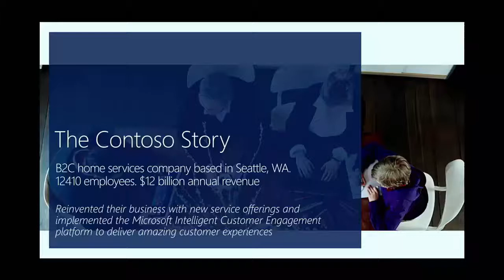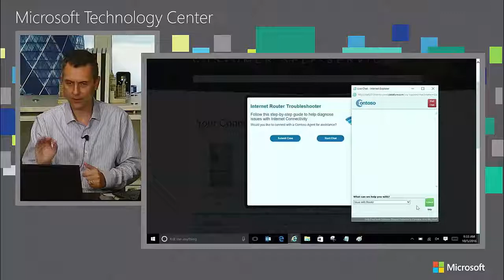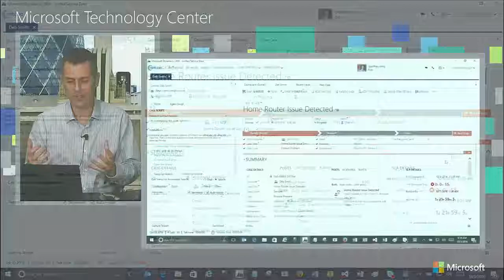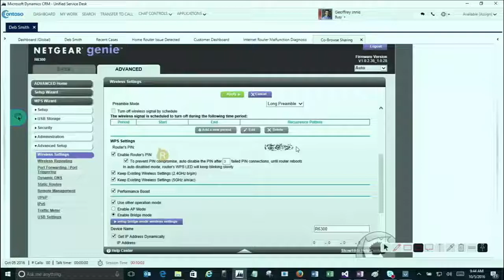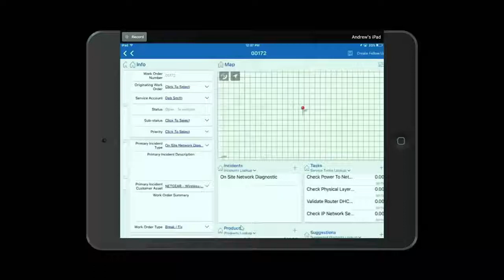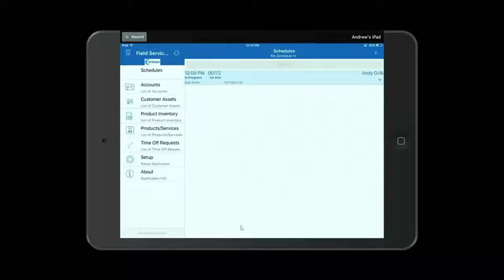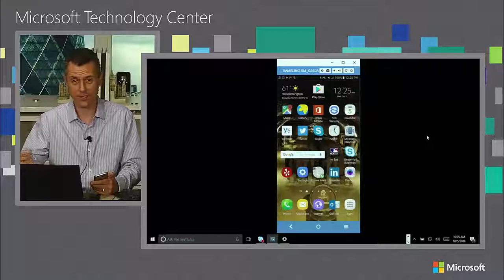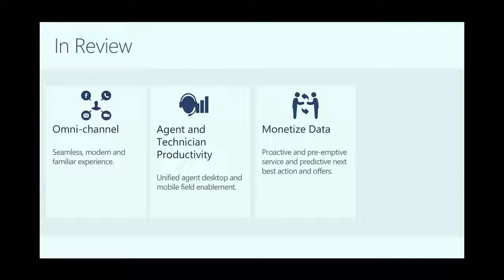Intelligent Customer Service by Microsoft Demo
Demonstration showcasing Contoso leveraging the Microsoft intelligent customer engagement platform to deliver amazing customer experiences. The demonstration goes through:

• Creating a seamless cross channel customer and agent experience
• Monetizing data by providing proactive service and predictive upsell and cross sell opportunities
• Operationalizing reporting to identify trends, risks, areas or improvement
• Leverage BOTs in Service Automation

Resulting in:
• Decreased costs
• Increased revenue
• Differentiated competitive advantage